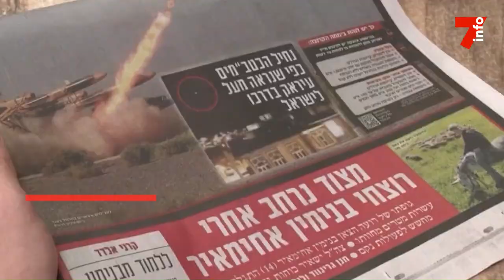Attaque de l'Iran : Joe Biden montre son soutien à Israël